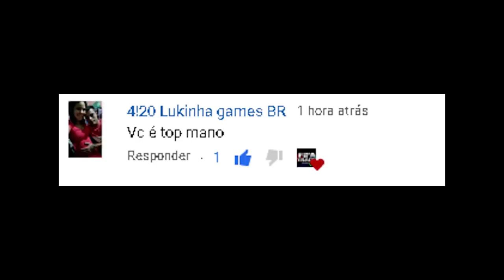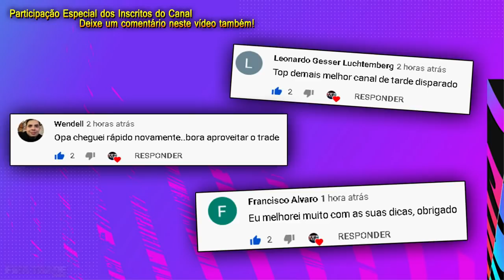FIFA 21 - COMO GANHAR MAIS MOEDAS RÁPIDO e FÁCIL - MELHOR DICA DE TRADE | FIFA TRADE CHANNEL